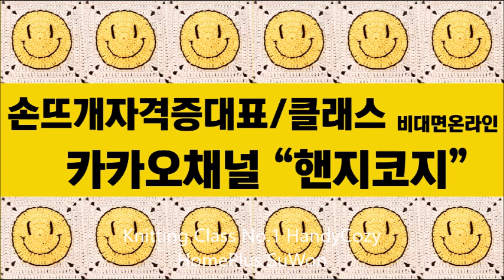손뜨개 배우기 가장좋은곳 넘버원NO.1 Knitting Class No.1 핸지코지 블랭킷뜨기와 스마일가방등 어떤아이템이든지 코바늘&대바늘&자격증 모두 ~~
-문의는 카카오채널 "핸지코지"

스토어 : 핸지마켓

HandyCozy 핸지코지 손뜨개자격증&디자이너
-대한손뜨개협회 대표
-"선물하기 좋은 손뜨개 양말" 도서출간 (경향BP)
-코바늘도안및 온라인[손뜨개자격증]문의는 아래 카카오채널로 하세요~
-자격증도(코바늘&대바늘) 핸지코지/민간자격등록 제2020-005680
-수업:홈플 문화센터(수원영통/북수원/분당오리)